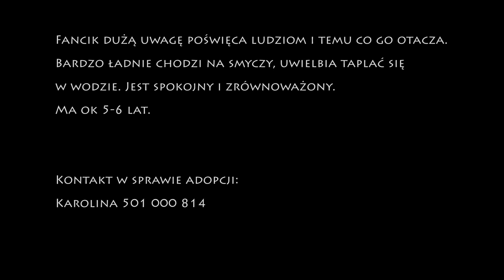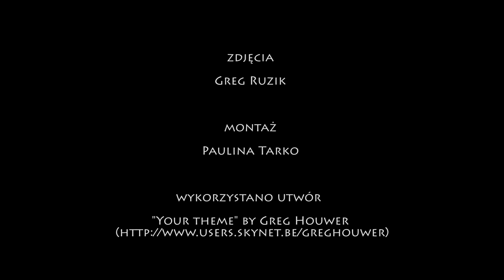Fancik - Schronisko Celestynów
Fancik dużą uwagę poświęca ludziom i temu co go otacza. Bardzo ładnie chodzi na smyczy, uwielbia taplać się w wodzie. Jest spokojny i zrównoważony. Ma ok 5-6 lat.

Kontakt w sprawie adopcji:
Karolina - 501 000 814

Schronisko dla Bezdomnych Zwierząt w Celestynowie
ul. Prosta 3, 05-430 Celestynów

zdjęcia
Greg Ruzik

montaż
Paulina Tarko